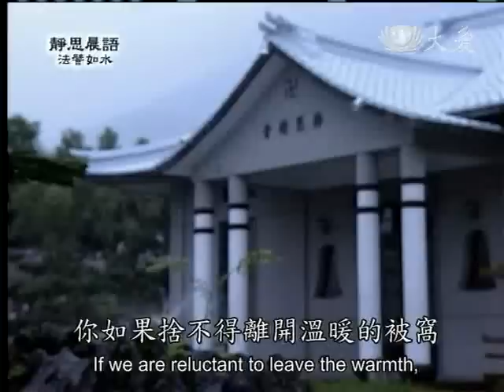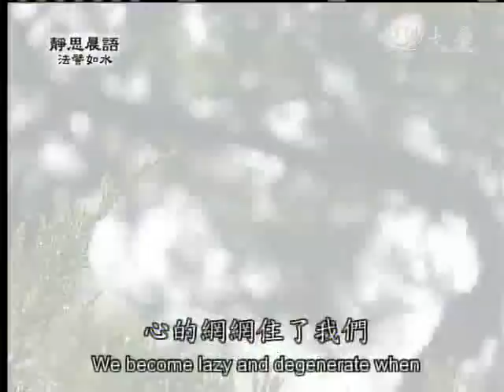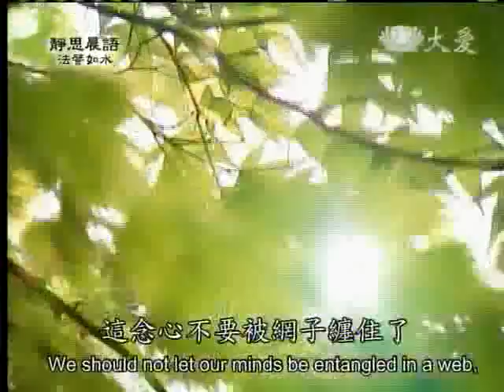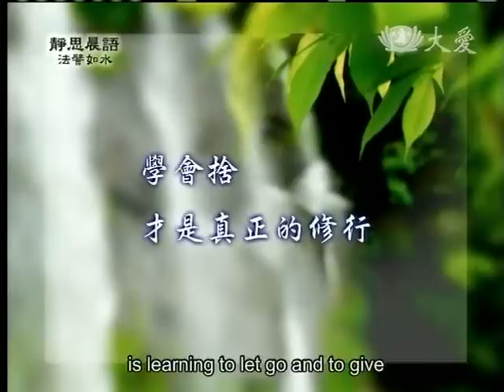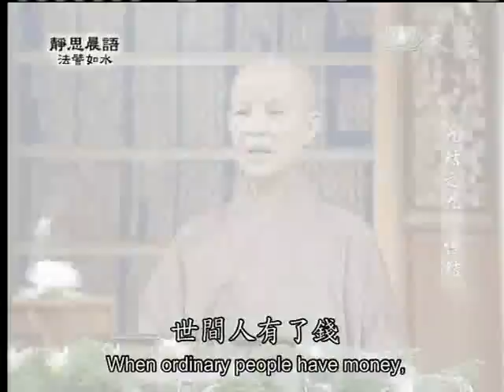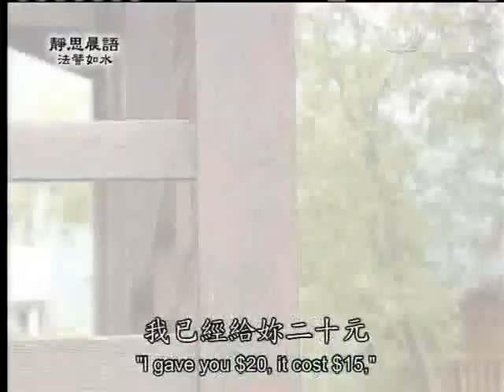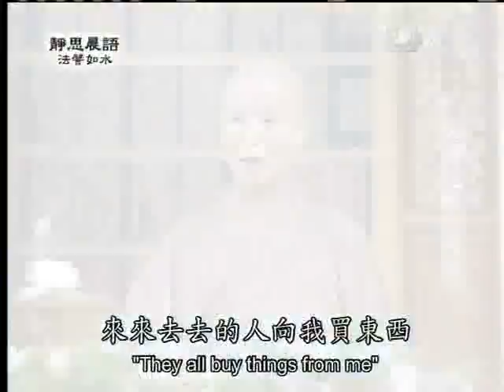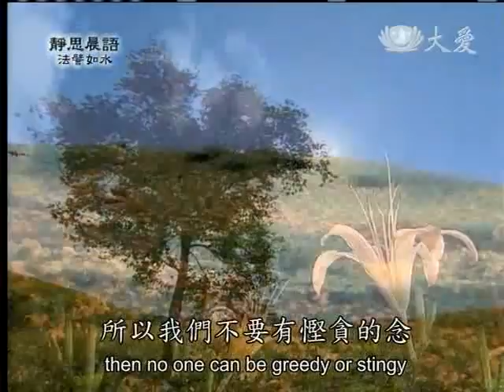20120117《靜思晨語。法譬如水》九結 (九)